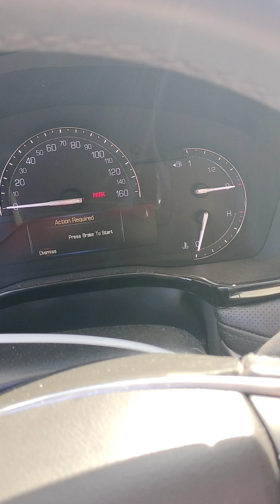STK # 41256W 2018 CADILLAC XT5 ( + KEY + STARTS )